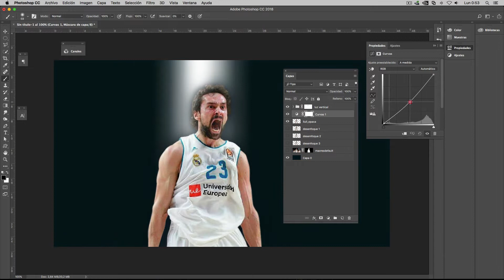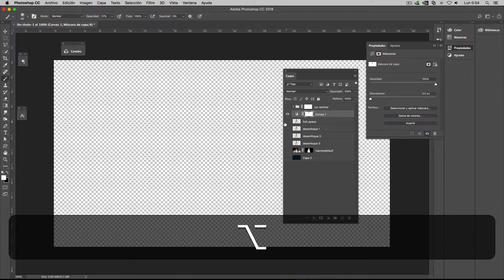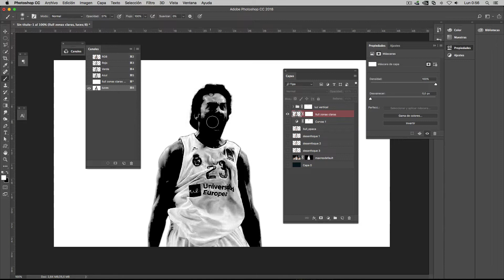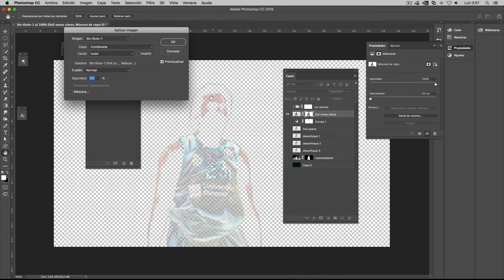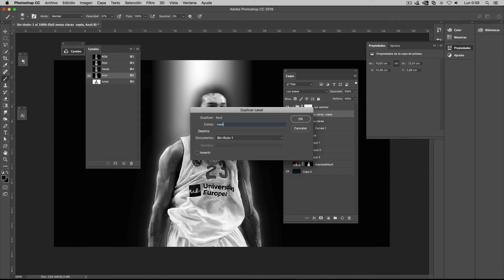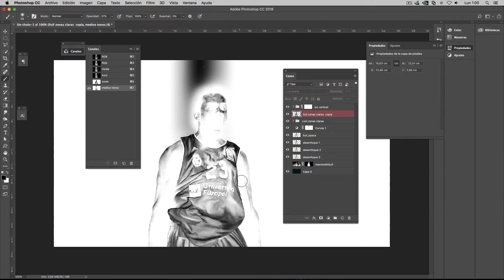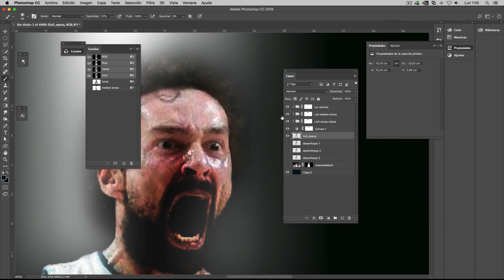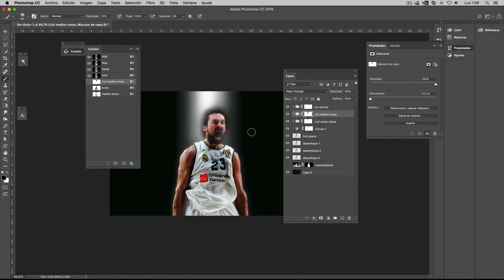04 Photoshop Sergio Llull Wallpaper tut (Mejorar contraste imagen con canales)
Usamos el canal del color azul, para contrastar mejor la imagen. Usaremos máscaras, la opción de desaturar una imagen, así como el elemento de menú aplicar imagen. Asimismo, se rellena una capa de blanco y se le aplica una máscara con el filtro de nubes.